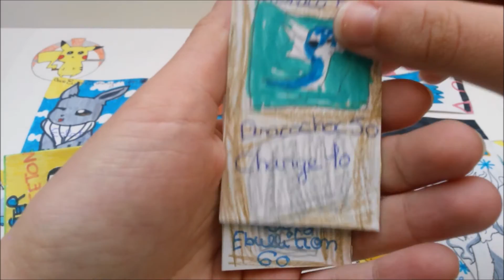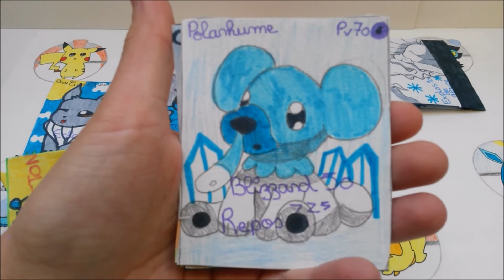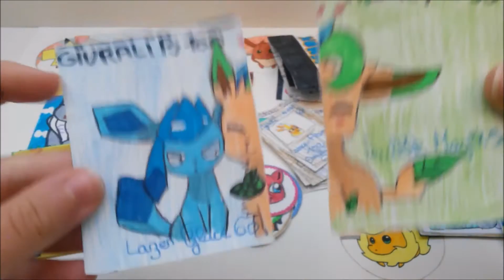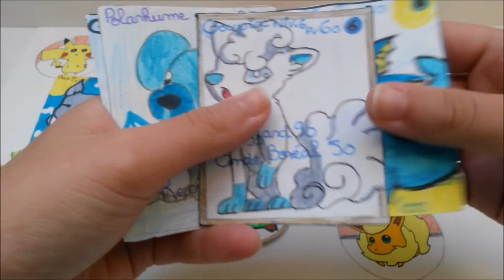Des cartes toutes mignonnes : LE Pyroli !🔥 (Créations Pokémon d'abonné)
Découvrez les créations faites à la main de deux sœurs fan de Pokémon !

On se retrouve aujourd'hui pour ouvrir une lettre qui me viens de Julia et Zoé, deux soeurs  ! \o/ Découvrons ensemble tous ce qu'elles m'ont envoyé ! Merci beaucoup à vous deux ;)

Si vous souhaitez m'envoyer vos créations (booster, carte, jeton, marque page, ...) envoyer moi un mail à cette adresse : en vous présentant brièvement et en précisant l'objet de votre mail. Je vous donnerai ensuite toutes les informations nécessaires ;)